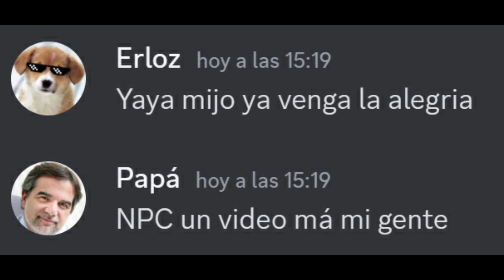¿ES CONFUSO VERDAD?, SIN EMBARGO SKIBIDI MEWING SIGMA ESTA MAL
¡Sigueme y te doy un abrazo!